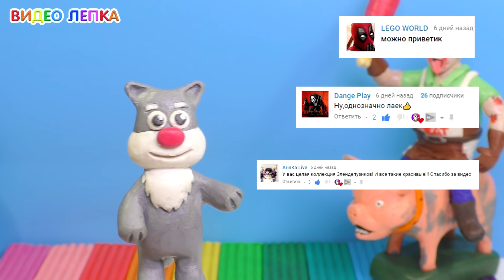Лепим Мистера Мита и его Свинью из игры Mr. Meat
В этом видео я покажу как слепить фигурку мистера Мита (Mr. Meat) из пластилина. Лепим Мистера Мясо и его свинью из обновления игры Mr. Meat. Psychopath Hunt—Безумный мясник похитил молодую девушку и заставил ее запереться в его доме. Входите в его зловещий дом и спасайте девушку, у вас всего 5 часов.
Для лепки фигурок мы используем обычный и скульптурный пластилин и алюминиевую проволоку для каркаса. Также фигурки можно покрыть прозрачным лаком.